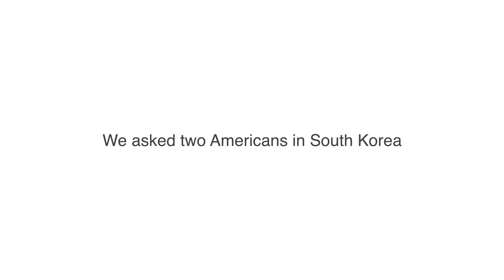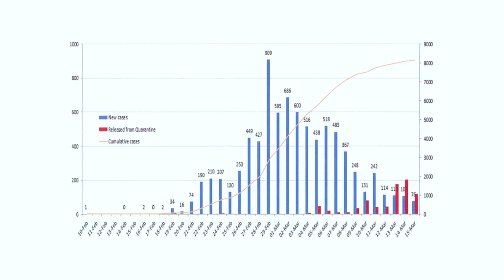타일러가 말하는 한국의 코로나 19대응 Americans in South Korea talk about Coronavirus (자막 지원 Eng / Kor Subtitles)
We asked two Americans what it’s really like living in Korea amidst the ongoing coronavirus pandemic. Tyler, a TV Personality, and Abi, a Fulbright Scholar, talked about the changes and response they have witnessed in South Korea.